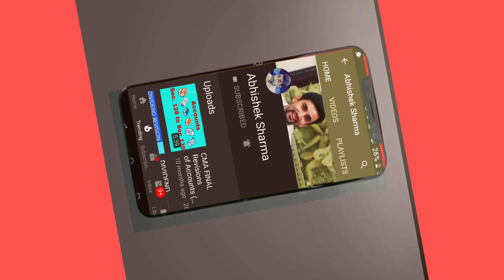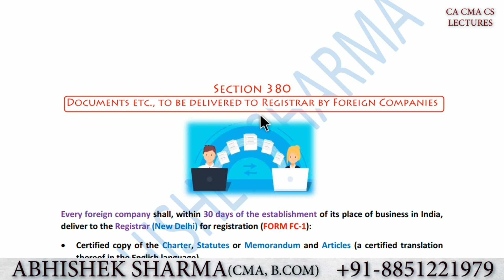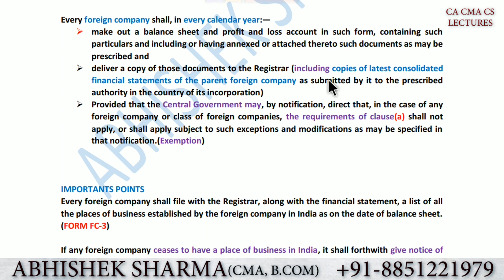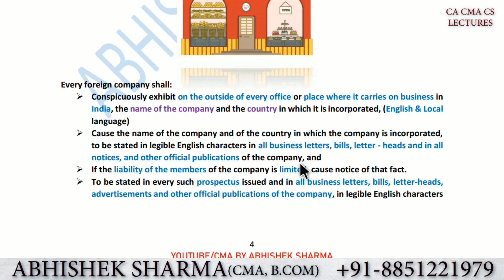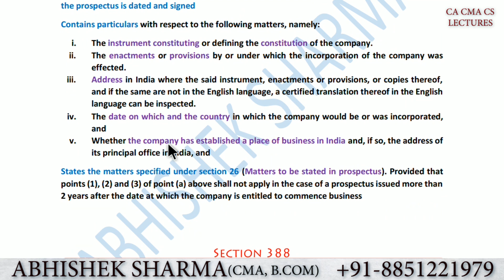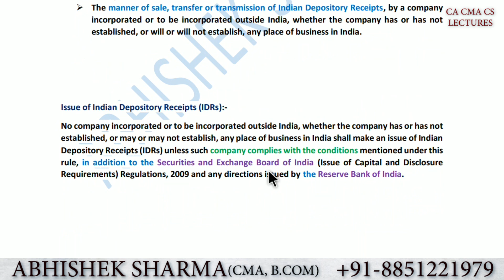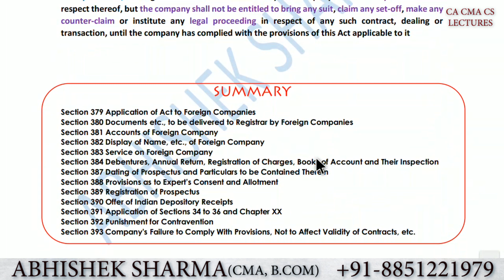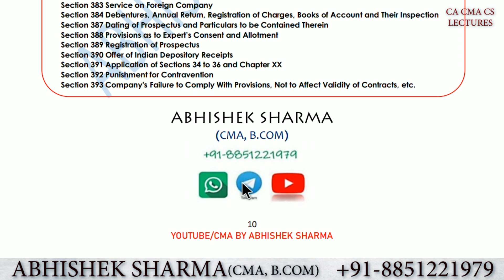FOREIGN COMPANY|| CA CMA CS || FINAL LAW ||Sec 379 to 393 || COMPANIES INCORPORATED OUTSIDE INDIA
This video related to "CA CMA CS" FINAL LAW
"FOREIGN COMPANY" Section 379 to 393 of The Companies Act, 2013

For Free Notes Telegram/WhatsApp
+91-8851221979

Join Our WhatsApp/Telegram group for notes & latest updates

In this video we cover following sections :-

Section 379 Application of Act to Foreign Companies Section
Section 380 Documents etc., to be delivered to Registrar by Foreign Companies Section
Section 381 Accounts of Foreign Company Section
Section 382 Display of Name, etc., of Foreign Company Section
Section 383 Service on Foreign Company Section
Section 384 Debentures, Annual Return, Registration of Charges, Books of Account and Their Inspection
Section 387 Dating of Prospectus and Particulars to be Contained Therein Section
Section 388 Provisions as to Expert’s Consent and Allotment Section
Section 389 Registration of Prospectus Section
Section 390 Offer of Indian Depository Receipts Section
Section 391 Application of Sections 34 to 36 and Chapter XX Section
Section 392 Punishment for Contravention Section
Section 393 Company's Failure to Comply With Provisions, Not to Affect Validity of Contracts, etc.

IMPORTANT LINKS
CA CMA CS INTER COURSE LAW SYLLABUS COMPLETE REVISION LECTURES

CA CMA CS FINAL COURSE LAW SYLLABUS COMPLETE REVISION LECTURES